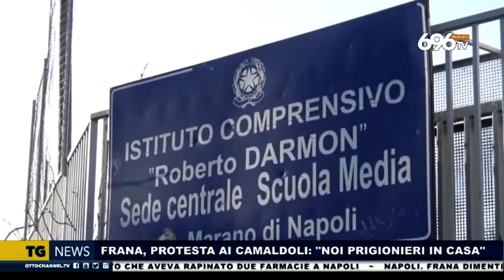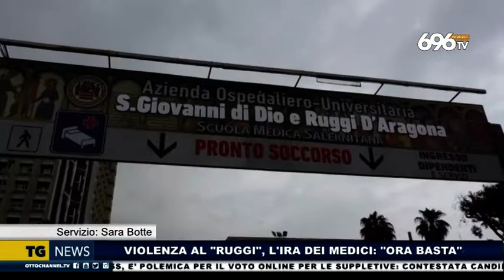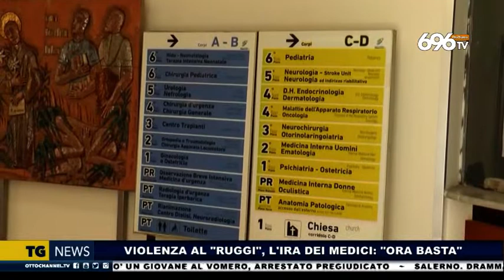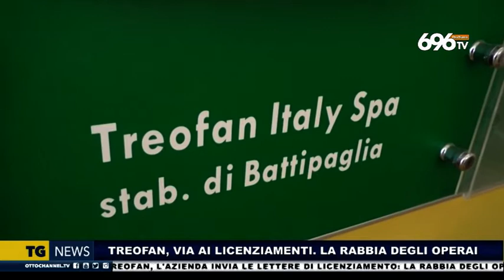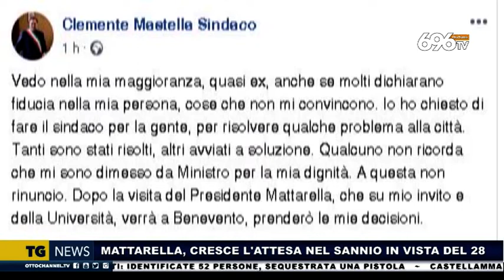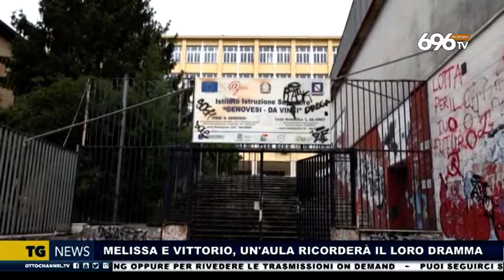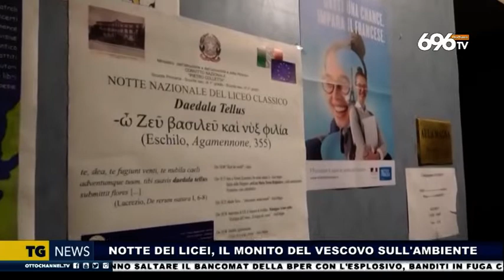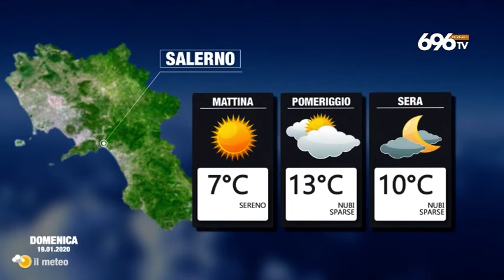tg news del 18 gennaio 2020